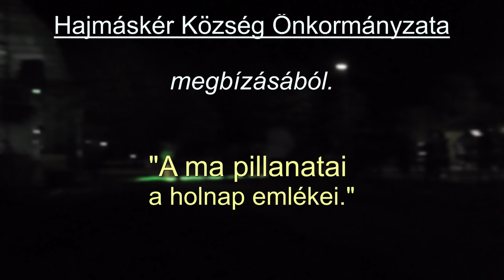Hajmáskéri Hajmanap 2023 Útirány.hu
00:00 Intró
00:05 Hajmafutás
11:17 Riport: Csiza Erika "Hajmafutás" szervezője
12:17 Megnyitó, konferálnak: Sárfi Kovács Andrea és Sárfi Lajos (Útirány.hu)
12:58 Riport: Köbli  Miklós polgármester, HAJMÁSKÉR
15:02 Hajmáskéri emlékkönyv bemutató, beszél: Raffai Csilla (részlet)
15:49 Katonai Hagyományőrzők kiállítása, élő riport.
21:48 LECSÓFŐZŐ VERSENY, Riportok a résztvevőkkel...
48:32 LECSÓFŐZŐ VERSENY eredményhirdetés
56:59 Délutáni programok, konferálnak: Sárfi Kovács Andrea és Sárfi Lajos (Útirány.hu)
58:12 SEGWAY bemutató Pillanatképek
59:14 VADGESZTENYE népdalkör Pillanatképek
01:01:55 VADGALAMB néptánccsoport és a GERLICÉK Pillanatképek
01:11:14 ÖSKÜI NO CAVINTON tánccsoport Pillanatképek
01:16:58 ZSADON ANDREA és SZOLNOKI TIBOR Pillanatképek
01:29:01 HAJMÁSKÉRI SZÉLRÓZSÁK tánccsoport Pillanatképek
01:33:54 KOZMA ORSI Pillanatképek
01:39:21 Esti körkép Pillanatképek
01:43:05 SIPOS F. TAMÁS  Pillanatképek
01:54:03 Elköszön az ÚTIRÁNY.HU
01:57:09 Végefőcím